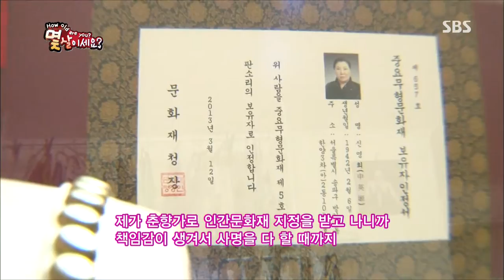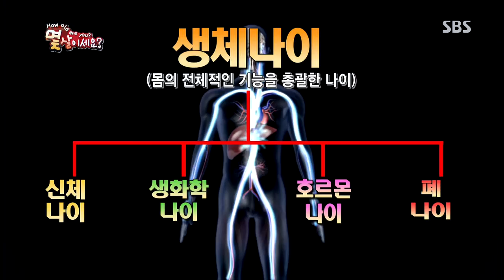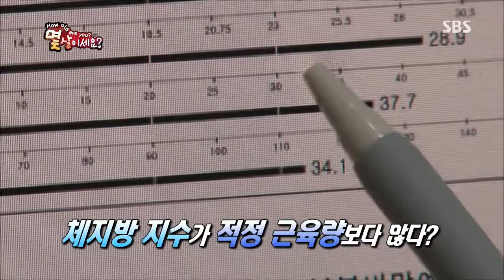잘먹고 잘사는 법 Ep.579 #8(3)